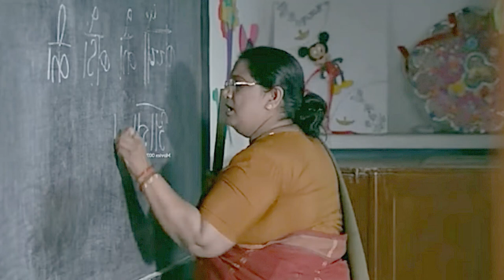Bareilly Ki Barfi (2017) Movie Explained in hindi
In this video we explain you the story of Bareilly Ki Barfi (2017) in hindi.

Topic Contains:
bareilly ki barfi
bareilly ki barfi movie explained in hindi
hindi kahani
hindi story
gentertain